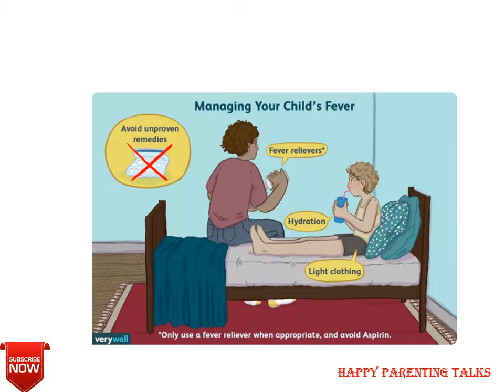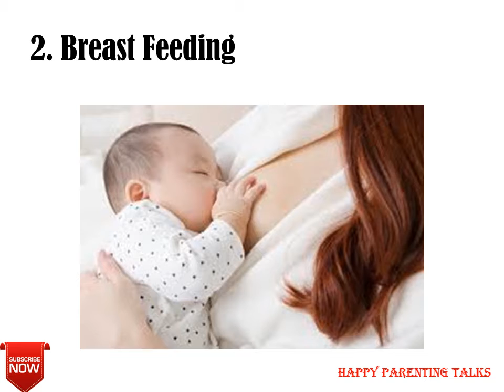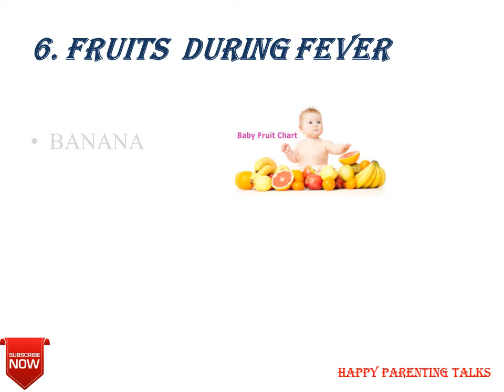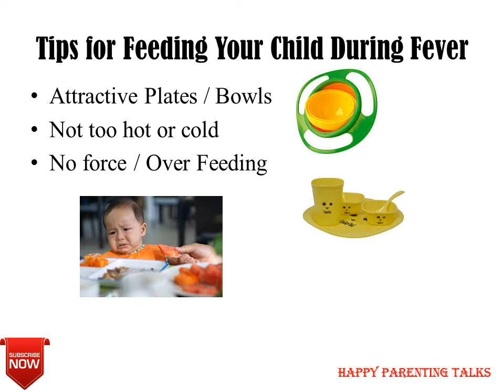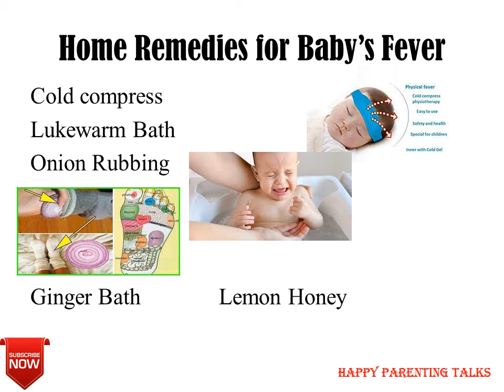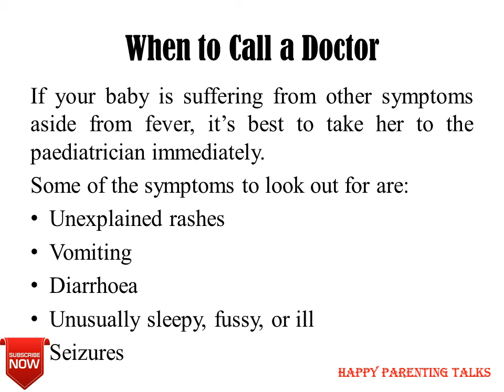குழந்தைக்கு காய்ச்சலின் போது கொடுக்க வேண்டிய உணவுகள்/ Effective Home Remedies for Fever in Babies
As a parent make all efforts to keep your baby comfortable. Fever is a common symptom for many diseases. Making baby more comfortable during fever is very important. Babies wont accept food during illness, But as a mom its our duty to ensure right nutritious to baby during fever. Breast feeding is a very good medicine for most of baby’s common illness. This video will give you some tips on how feed baby during fever and sme effective home remedies for baby’s fever which may works.